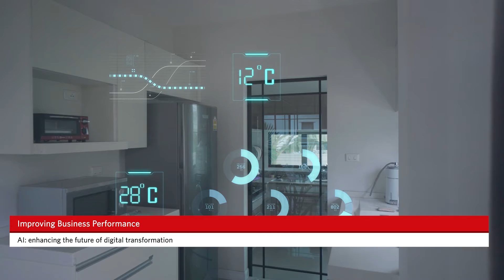Sponsor content: Virtusa EMEA - AI: enhancing the future of digital transformation